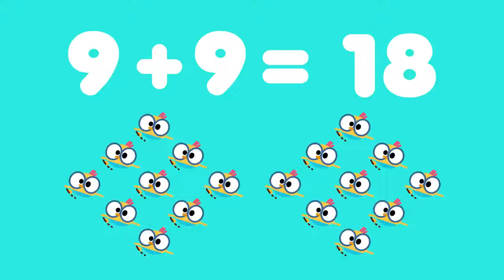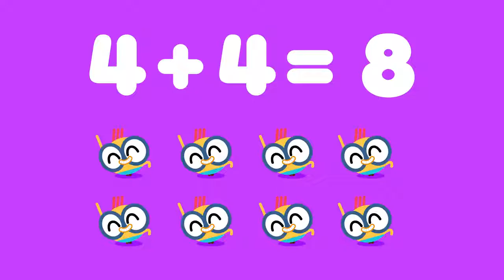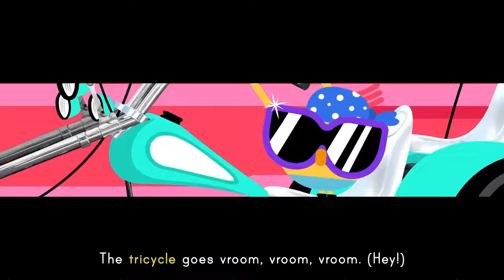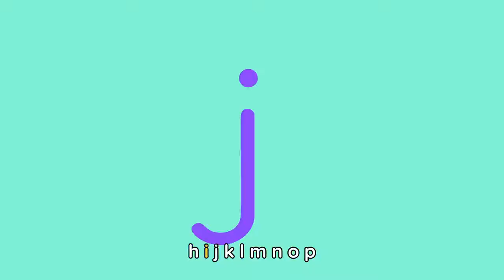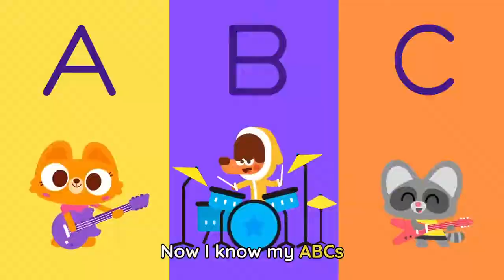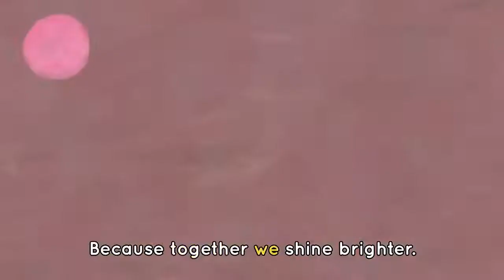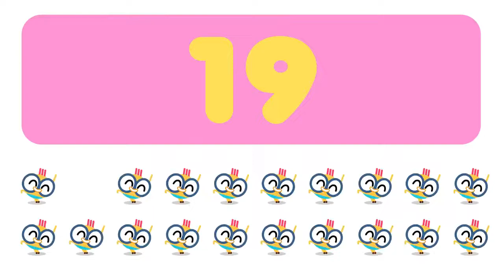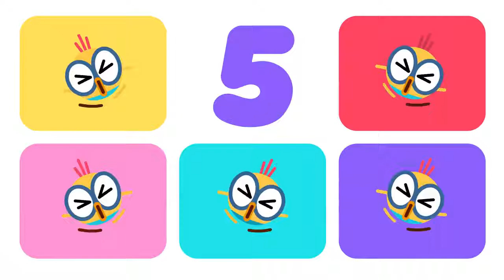ABC HOLIDAY CHANT⚡️🎸+ More Dance Music for Kids! | Lingokids Songs